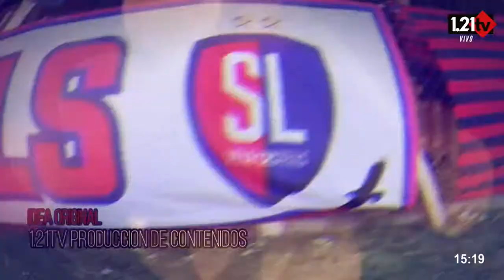A. C. Brandsen vs A. Iris - 1ra Semifinal -Torneo Clausura 2022 Liga Amateur Platense.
LA LIGA. PRESENTA en vivo y en directo el mejor partido de la jornada de la LIGA AMATEUR PLATENSE DE FUTBOL.- Producido en su totalidad por 1.21tv PRODUCCION de CONTENIDOS.-